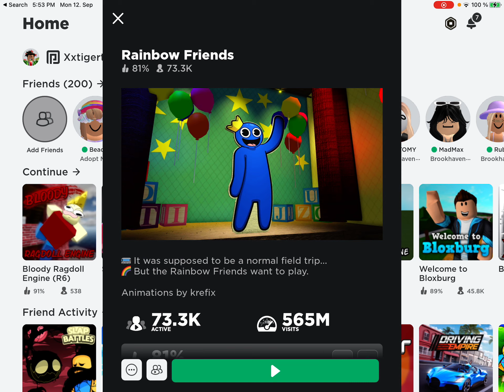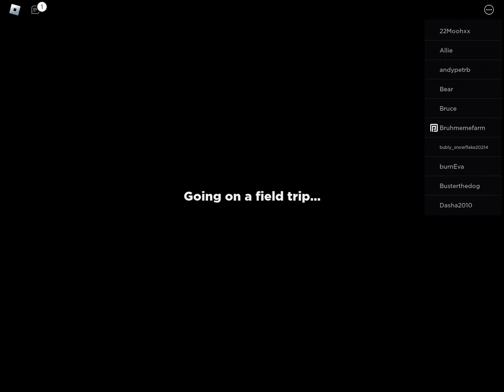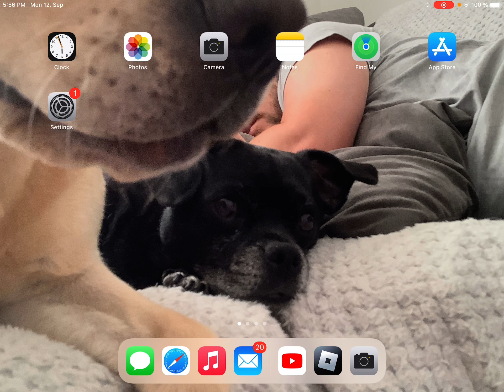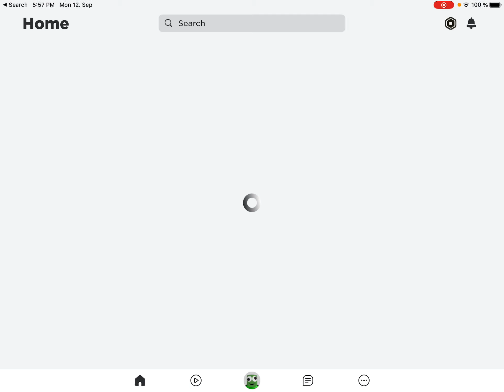I did a rainbow friends video (fail) my internet had other plans I guess?